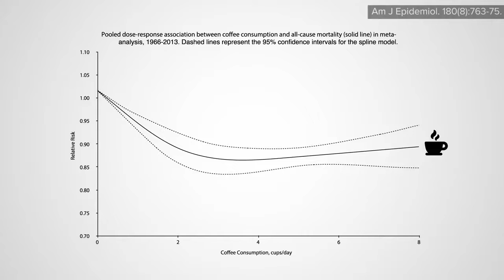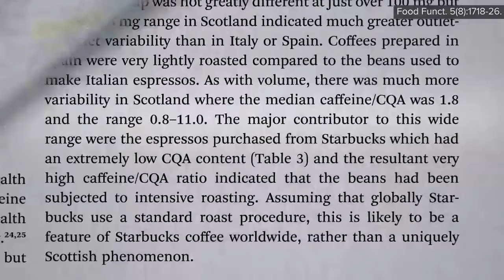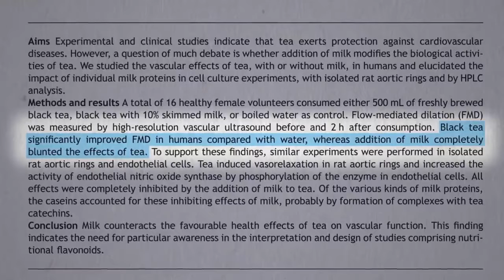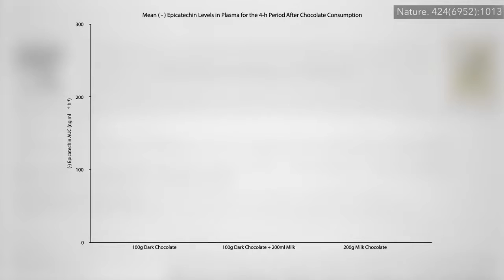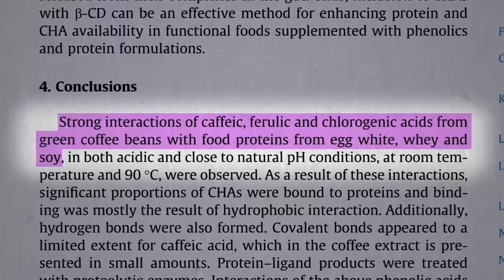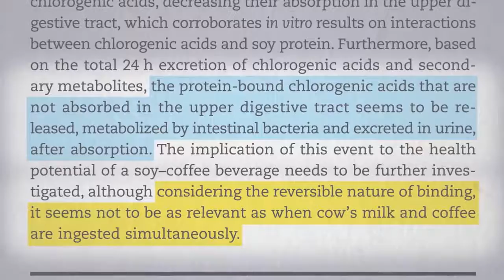Mortality VS Coffee Consumption! Does Adding Milk Block The Benefits of Coffee?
Drink Coffee Live Longer! Does Adding Milk Block The Benefits of Coffee?

Coffee: Emerging Health Effects and Disease Prevention

How to choose the healthiest coffee and the effects of adding milk vs. soymilk.

The effects coffee has on the length of life. The More You Know!

Let's get Coffee: The History & Health Benefits of Coffee